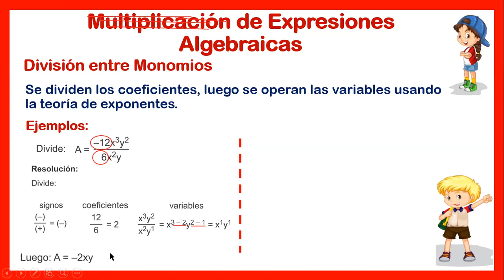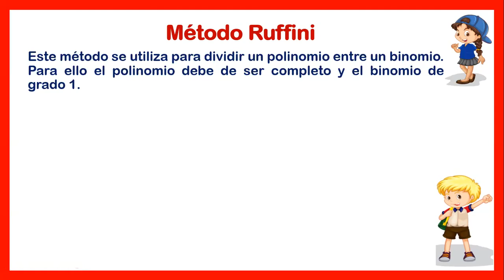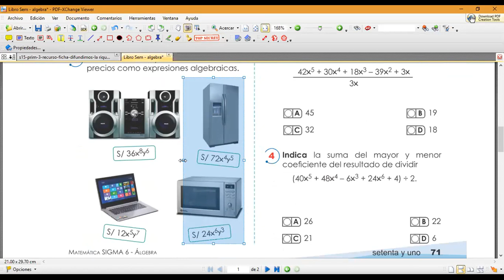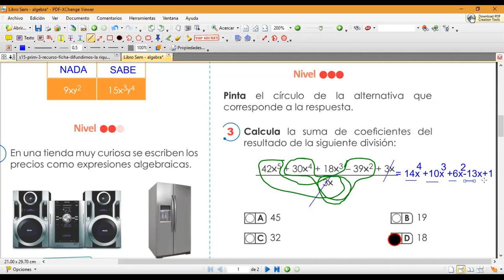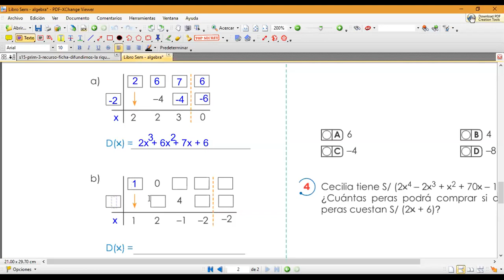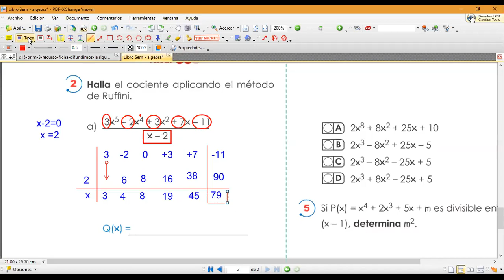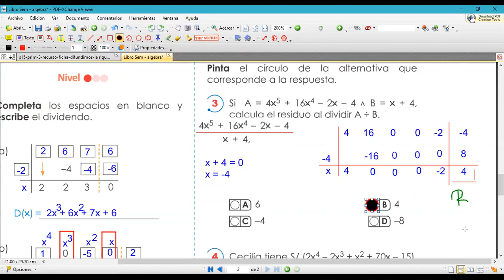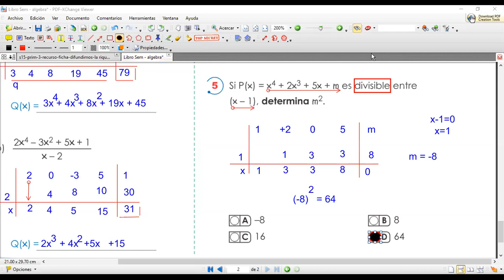Clases de Matemática: 6to Grado - División de Expresiones Algebraicas